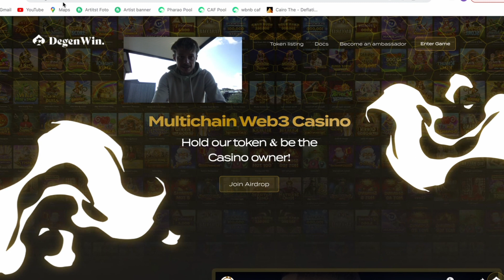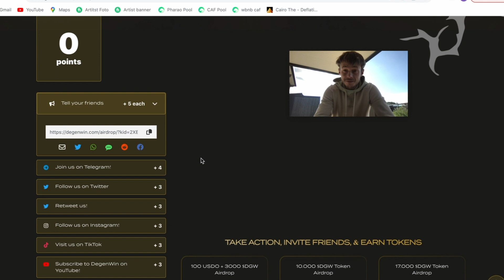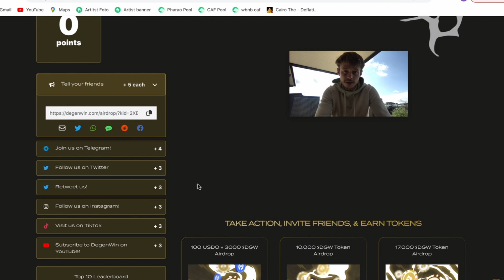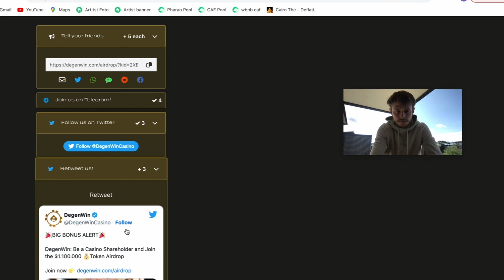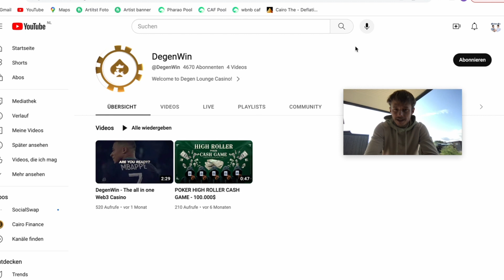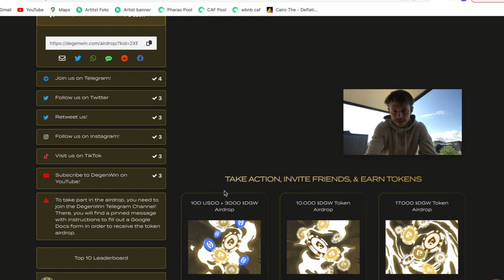1,1 MILLIONEN DOLLAR TOKEN AIRDROP VON DEGENWIN + SCHRITT FÜR SCHRITT ERKLÄRUNG !!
BLOCKCHAIN NOW und alle agierenden Personen des Teams sind keine Finanzberater. Unser Kanal dient nicht zur Finanzberatung sondern lediglich zur Unterhaltung. Investieren birgt ein Risiko und es sollte nur Geld investieren werden, dass man bereit ist zu verlieren.
📈📉Trading und Hebel-Trading sind sehr riskant und sollten nur von erfahrenen Tradern durchgeführt werden. Auch hier gilt, nur mit Geld traden, welches man bereit ist zu verlieren.

Es erwarten euch in Zukunft tägliche Updates und technische Analysen zu diversen Kryptowährungen. Es sind auch mehrere Videoreihen und Tutuorials zu den verschiedensten Themen in der Welt der Kryptowährungen geplant.

🏢EXCHANGE LINKS:

🔥🔥-10% auf alle Trading Gebühren

💸💸 Bis zu über 1000$ Bonus

 Passwort Bybit: GOD9R